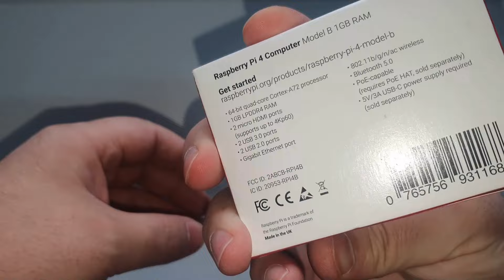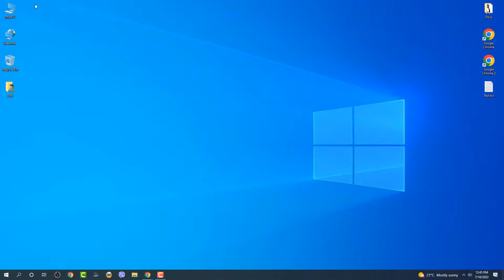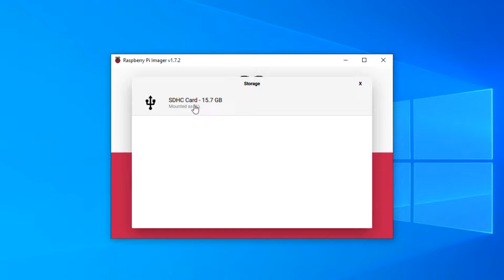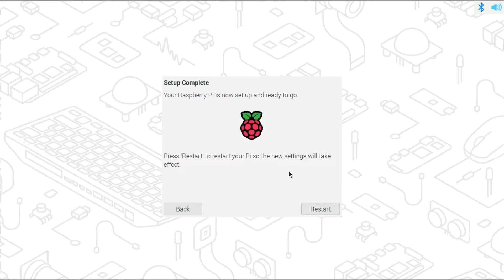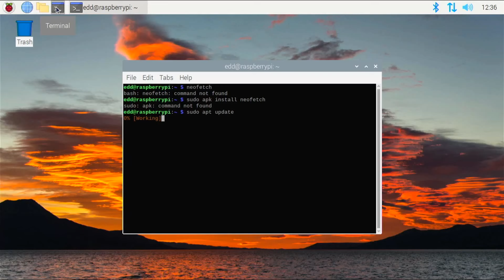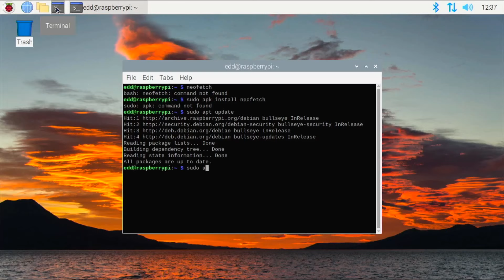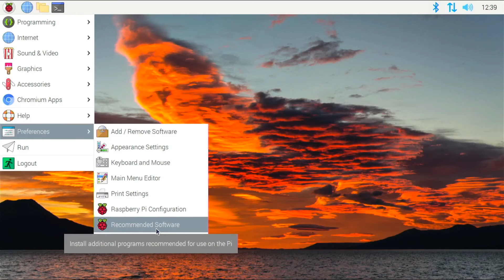Raspberry Pi 4 Unboxing and How to Install Raspberry OS 2022 Guide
I recently bought a Raspberry Pi model B with 1GB of ram computer and I wanted to do an unboxing and how to setup it up with a MicroSD card and install OS Raspberry Operating System from my Windows Desktop Computer.